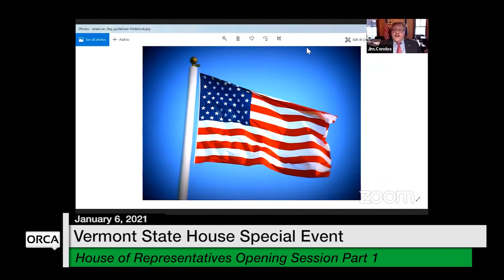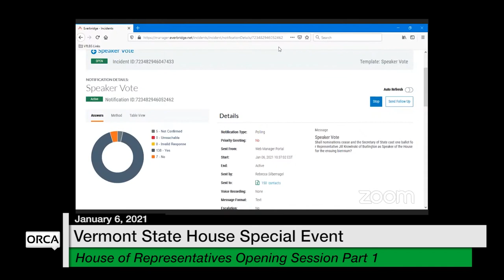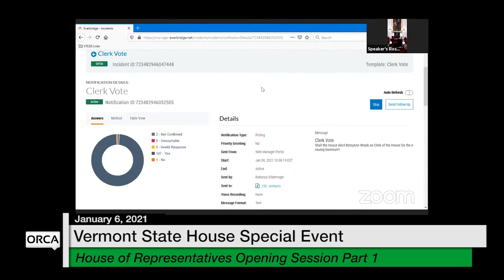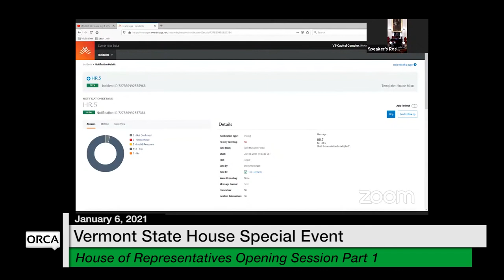Vermont State House Special Event - House of Representative Opening Session 1/6/2021